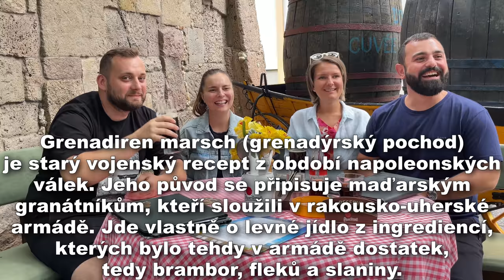OBROVSKÉ PORCE, které nemáte šanci dojíst! Hostinec U deda. Speciál s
Dnes se spolu s Káťou, Asimisterem a Monikou podíváme do vyhlášené levné slovenské restaurace Hostinec U deda a ochutnáme typická slovenská jídla jako smažené korbáčiky, Grendadýrský pochod a další dobroty! Tak se podívejte, jak to dopadlo a pěkně se spolu se mnou najezte!

Díky za podporu kanálu Mega Žroutům💪: Truksič, Miroslav Gennert, Vlada Blazek, Ondrej Rogos, David Chroust, Smajls.